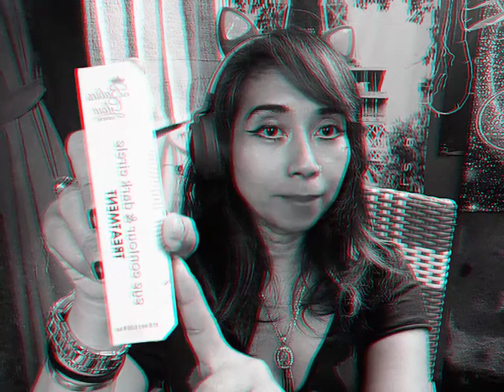Cuan Terbaru Di Tahun Baru || Di Bayar Permenit 💰💸👉💳💷💶💴🎉🎊🎆 Langsung Masuk Ke Saldo Bank Local Kita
Hi Guysssss Mau Cuan di awal Tahun 2022 Ini Let's Check Aja Website Ini Yah ⬇️ :

SEHAT...SUKSES DAN PANJANG UMUR BUAT KALIAN SEMUANYA. LOVE YOU ALL.